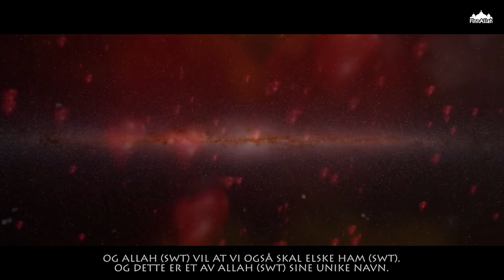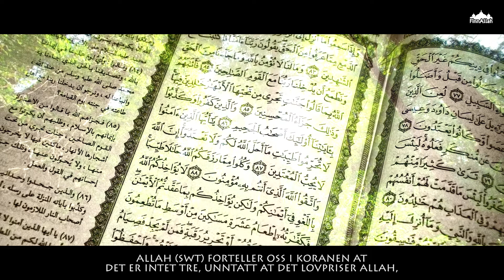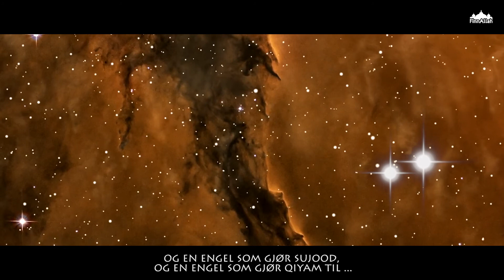Slik fyller du hjertets tomrom | FinnAllah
Det er et tomrom i ethvert hjerte som kun kan fylles med én ting! Det er ofte du føler at noe mangler i livet; at alt ikke er komplett. Du føler et savn! Du føler at du ikke blir elsket slik du fortjener å bli elsket. Og du føler at din egen kjærlighet ikke lenger er slik den en gang var. Det er fordi du har forsøkt å fylle hjertets tomrom på feil måte. Se videoen for å finne ut hvordan du skal lykkes i å fylle ditt hjertes tomrom.

Eller vipps til 44544 eller søk opp Islam Net i vipps-appen. Du kan selvsagt også donere ved å overføre direkte til vår konto: 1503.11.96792.

Ikke glem å like, kommentere og dele videre in sha Allah.